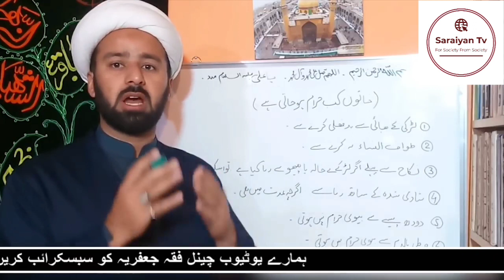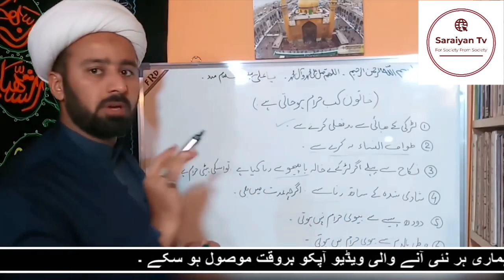Aurat kab haraam hoti hai!!!/// Maulana Mughees Ul Hassan Najafi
Shia hazraat ke liye ye video bahut hi zaruri hai.Aap sabhi se guzarish hai ke isko pura zaroor dekhe aur haram fel se bache aur apni aal ko halal banaye.